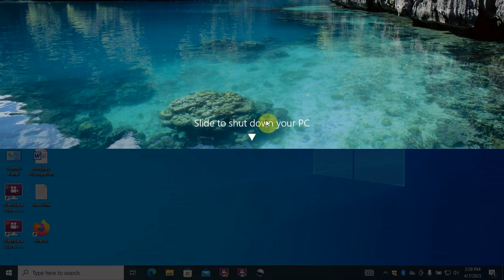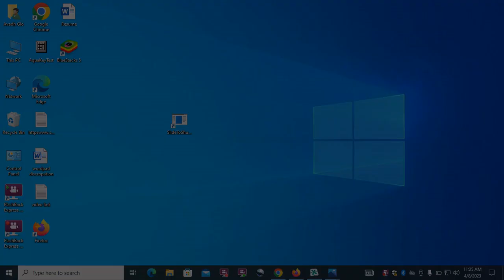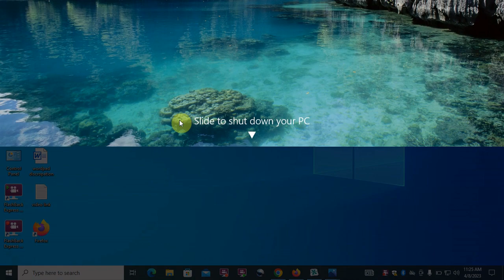How To Enable Slide To Shutdown Your PC || Windows 10/11 || Hidden Feature